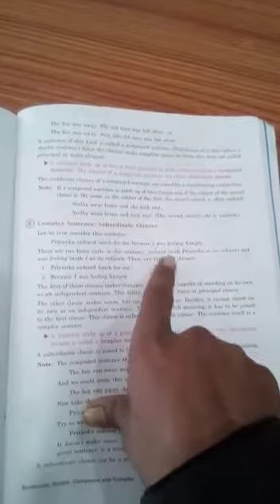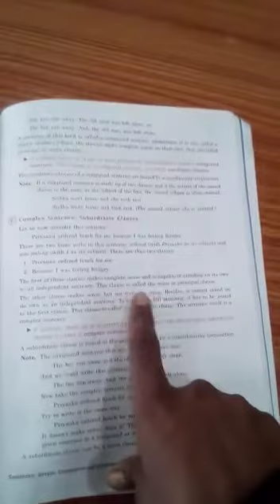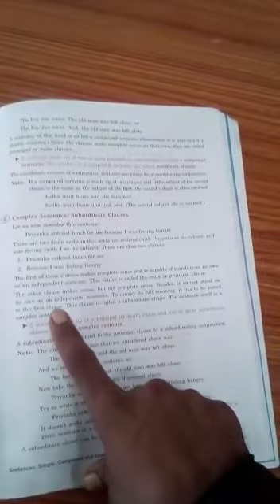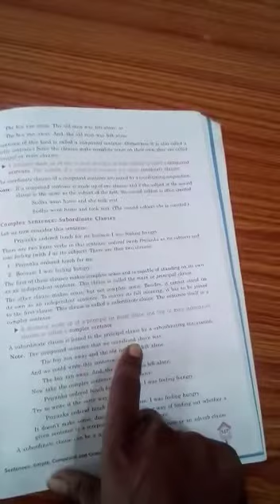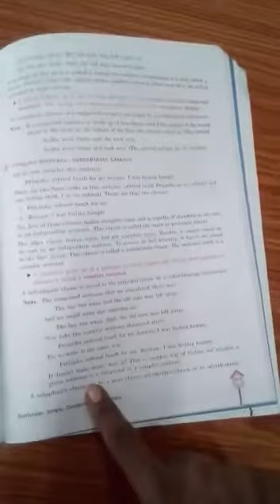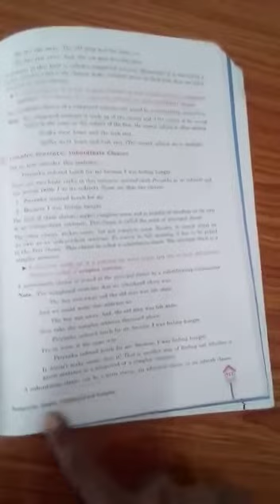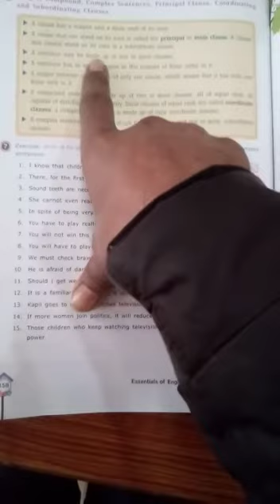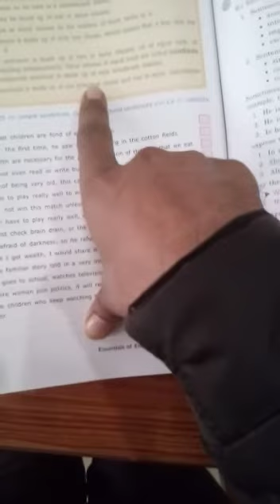English Grammar, Class 7, Ch-19 "Sentences: Simple, Compound and Complex" Part-03 (Completed)